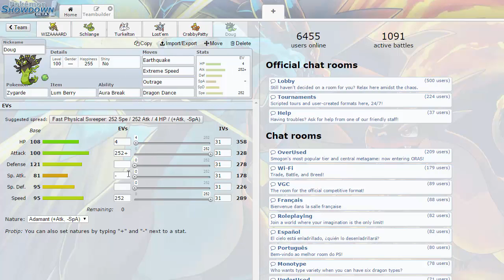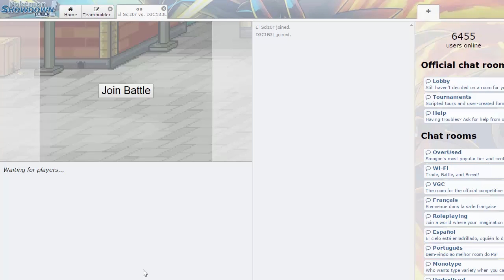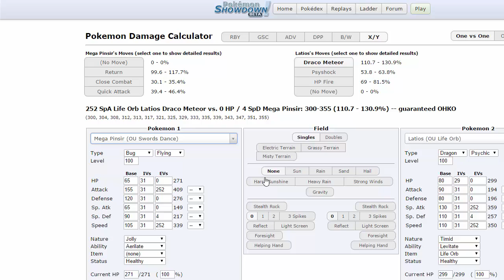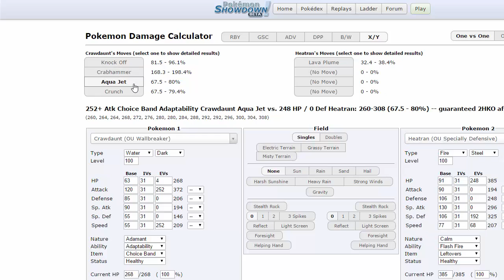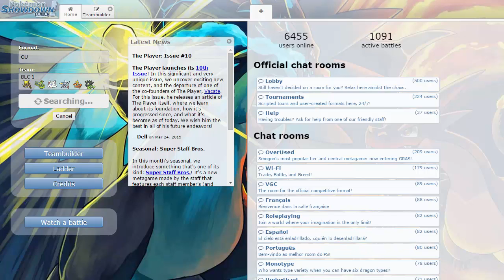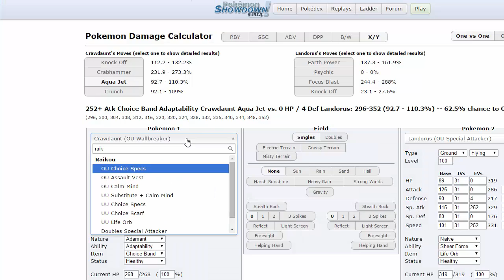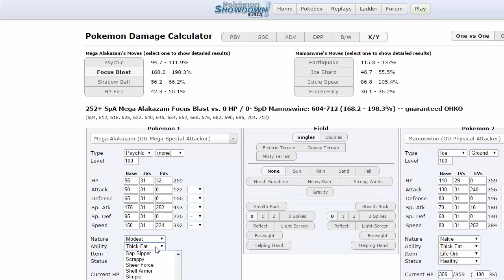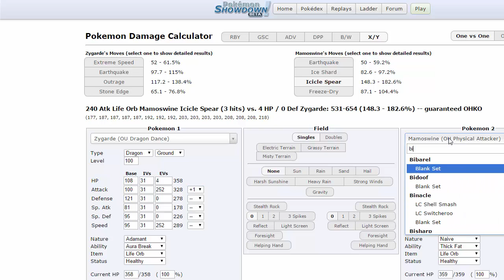The Banlist-Crew #1 - BL1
Give dem Pokemanz in the banlist some love!